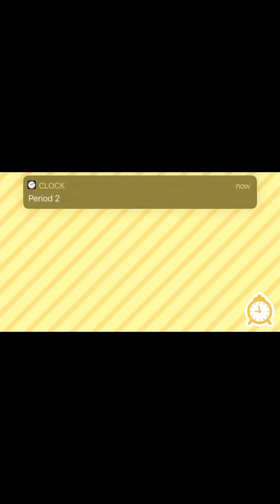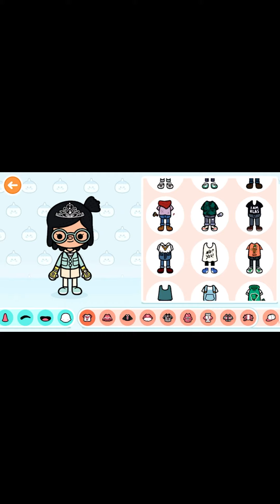Toca world build||🌸cute 🌸 || 🌺 aesthetic 🌺 || free to use but give credit